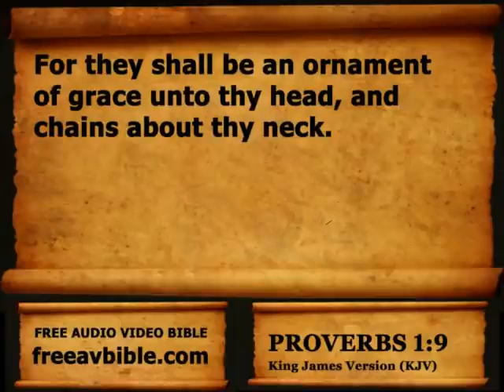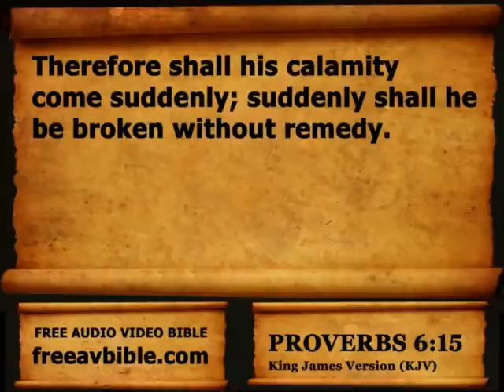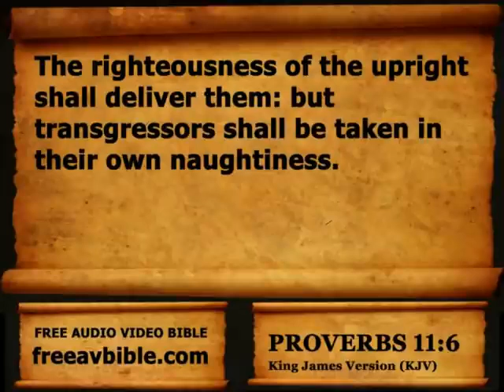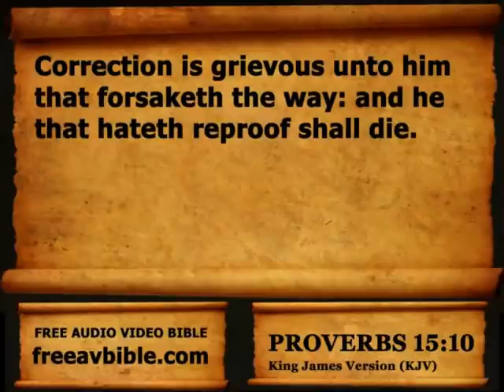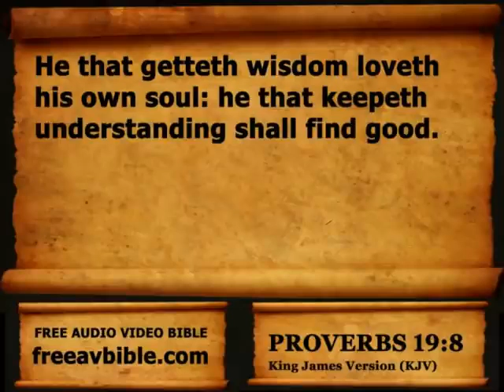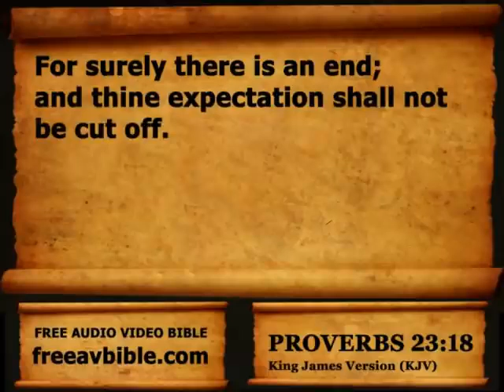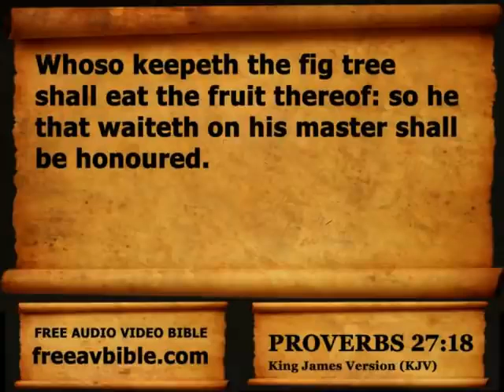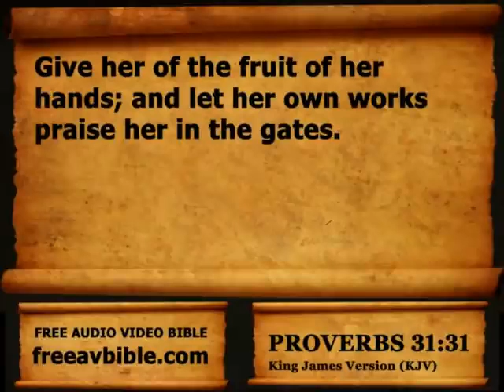The Book of Proverbs - Full Audio (KJV)